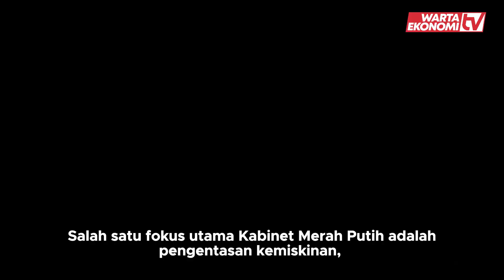Prabowo Bakal Evaluasi Kinerja Kabinetnya Tiap 6 Bulan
Wakil Ketua Umum Partai Gerindra, Hashim Djojohadikusumo, menyatakan Presiden Prabowo Subianto akan mengevaluasi menteri setiap enam bulan dan berpotensi melakukan reshuffle. Menteri yang tidak efisien, lambat dalam pekerjaan, atau terjerat korupsi berpeluang diganti.